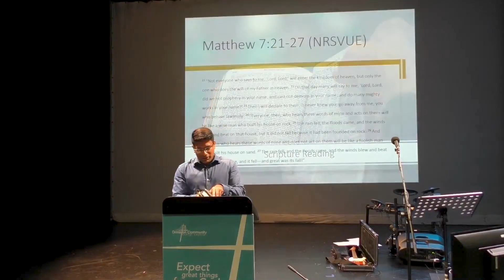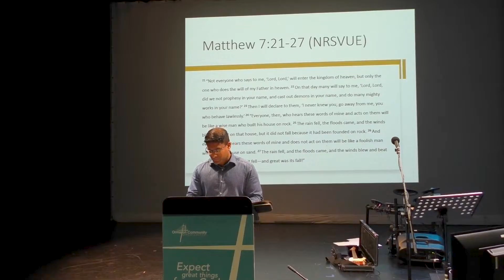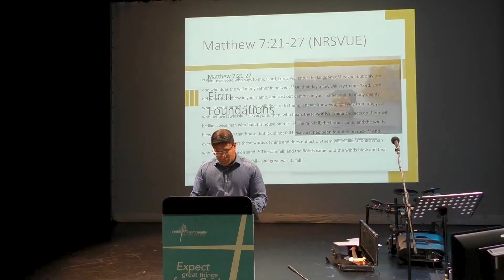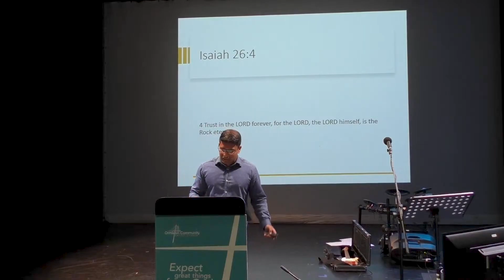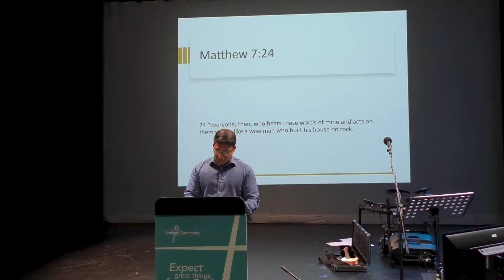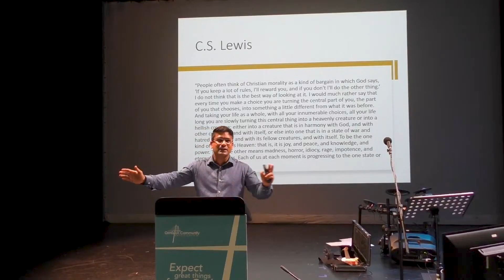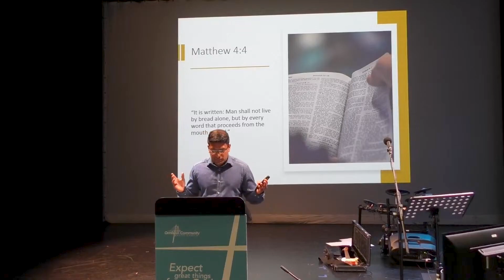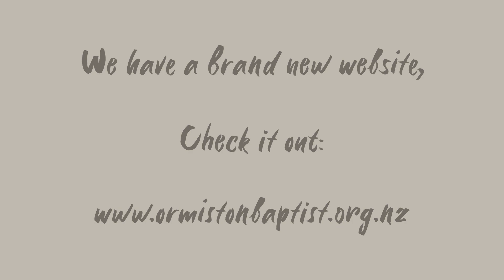Firm Foundations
Today's Sermon is entitled Firm Foundations and is based on Matthew 7:21-27 (NRSVUE).